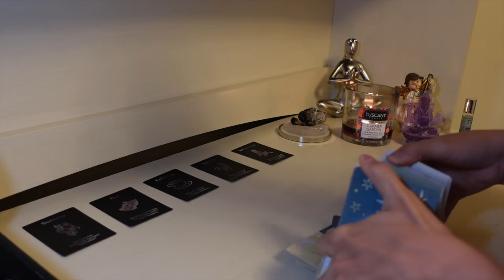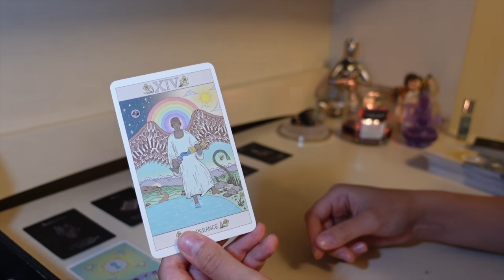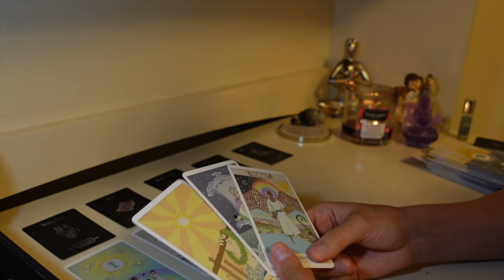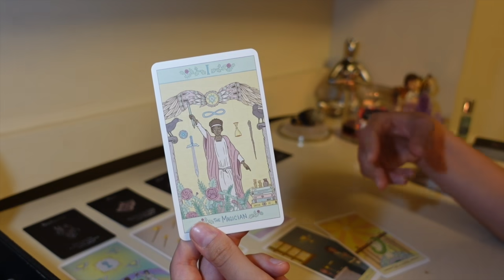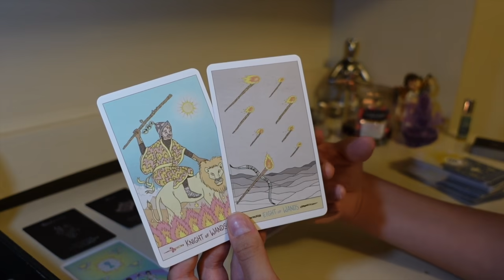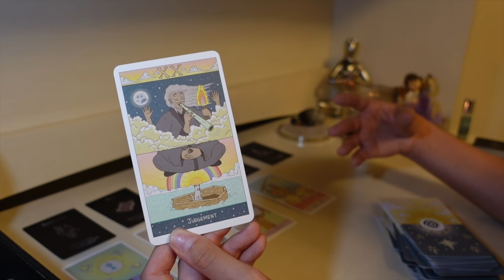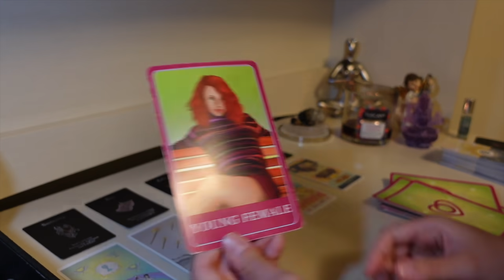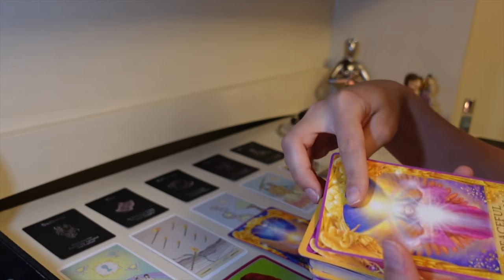♌️Leo, This message will stun you right in your tracks❤️June 2021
15min Love Reading + 2 questions phone call: $80
30min Love & Money/Career Reading + 3 questions phone call: $150
1hr Love & Money/Career Reading + 5 questions phone call: $250

This reading is for Leo Sun, Moon & Rising signs!